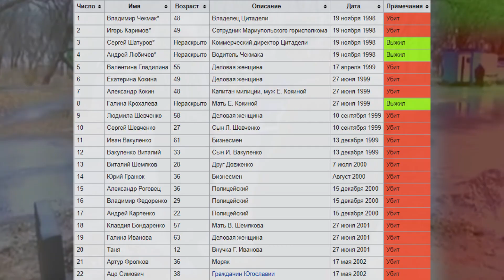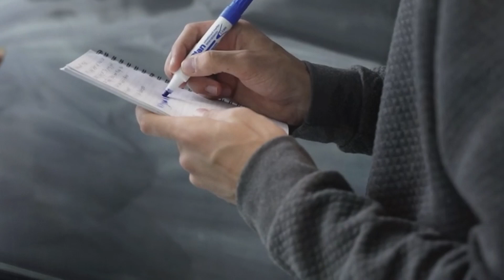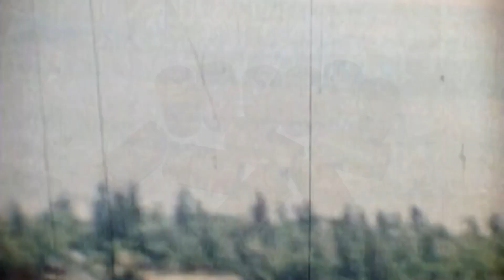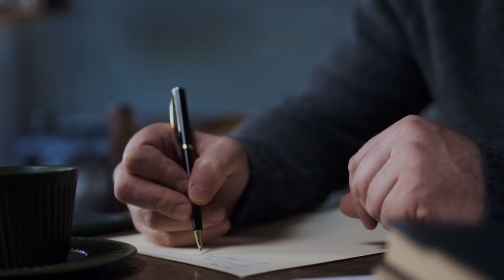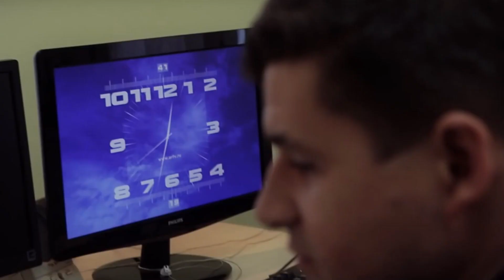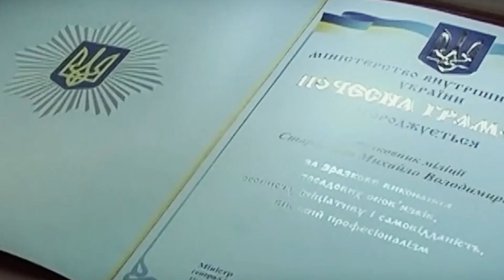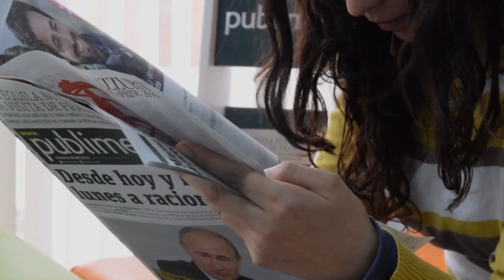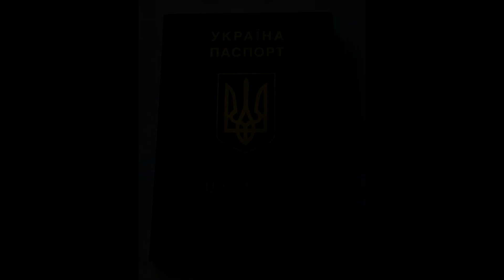Maniac destroyed everyone on his way: Mariupol maniac Sergey Dovzhenko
A maniac in Ukraine (in Mariupol) was obsessed with the idea of revenge. He realized this idea by killing his colleagues and all the innocents who stood in his way.
Recognition, investigation, and the case of serial maniac Sergei Dovzhenko in this video.

Sergey Ivanovich Dovzhenko (born June 30, 1972, Mariupol, Donetsk region, USSR) - Ukrainian maniac, a former operative of the Mariupol police. He was suspected of 20 fatal crimes committed between June 1997 and May 2002 in Mariupol. He was found guilty of committing 17 deprivations of life. His victims included a 12-year-old girl, four employees of the Ministry of Internal Affairs of Ukraine and one citizen of Yugoslavia.